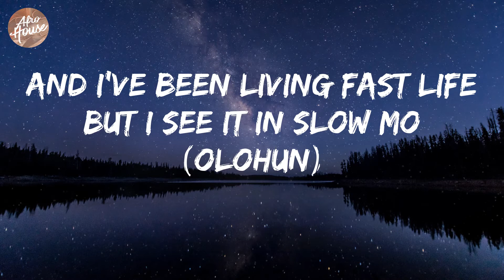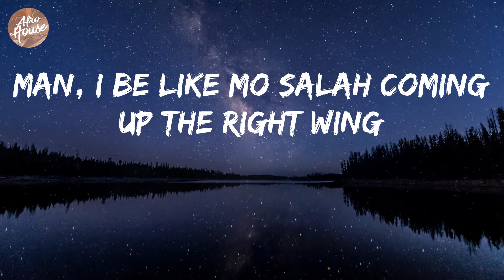Pheelz - Finesse (Lyrics)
Pheelz - Finesse Lyric Video

Lyrics: Finesse
(Hm)
Nice, nice, nice, nice
Mad
Ahh, finesse
Oohh
Ridimakulayo (Rii)